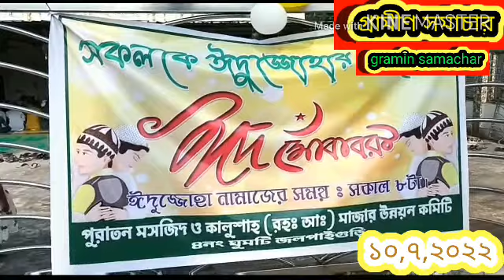শান্তি ও সম্প্রীতির মধ্য দিয়ে জলপাইগুড়িতে পালিত হইল কুরবানী ঈদ, দেখুন বিস্তারিত।